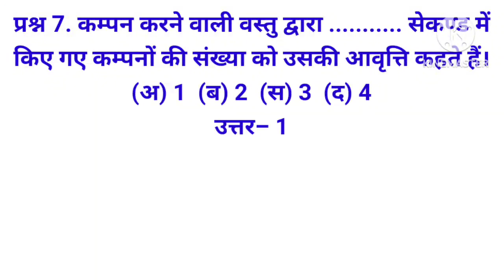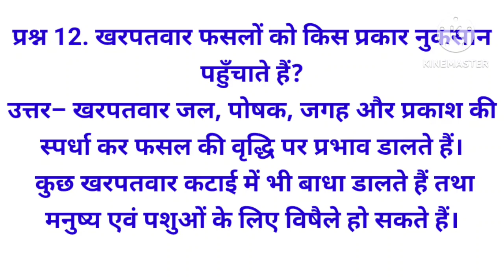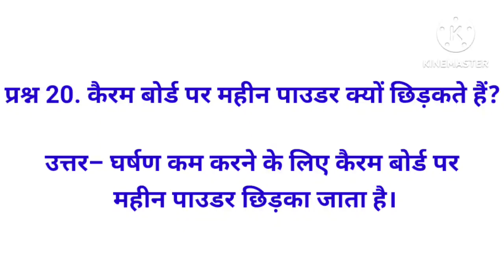Class-8th,Sample Paper-1.वार्षिक परीक्षा हेतू विज्ञान विषय के महत्वपूर्ण प्रश्न उत्तर सहित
कक्षा आठवीं के विद्यार्थियों के लिए विज्ञान विषय की परीक्षा हेतू महत्वपूर्ण प्रश्न उत्तर सहित |